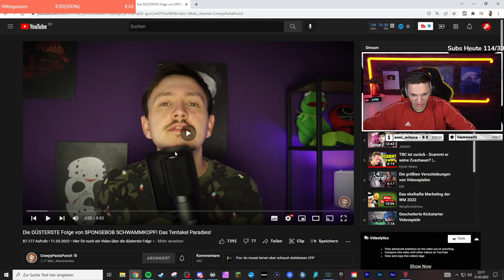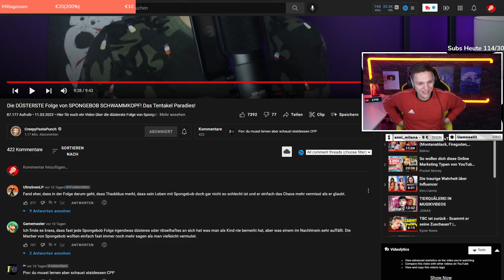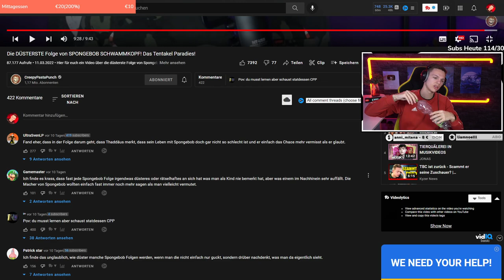Die DÜSTERSTE Folge von Spongebob Schwammkopf! (Tentakel Paradies) - Reaktion